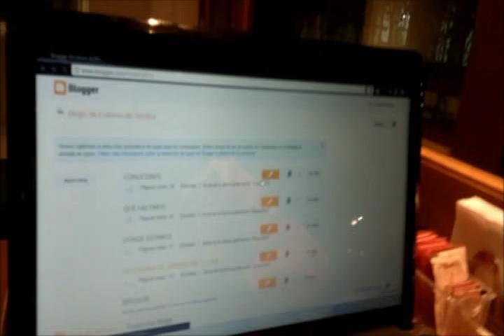SE VIENE... ¡¡¡EL BLOG!!!